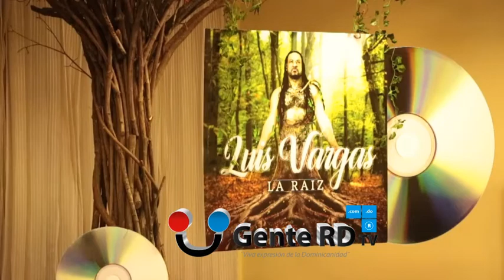Luis Vargas habla de Romeo, su relación con la prensa y celebración 40 años de carrera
seguir nuestro canal y si te gusta el vídeo dale al pulgar y comparte

GenteRD TV